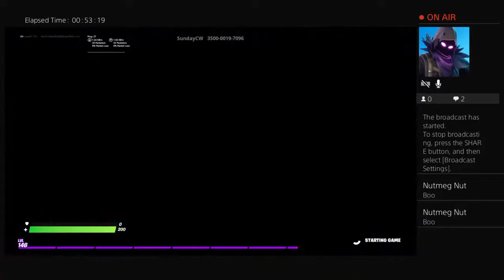Streaming with friends